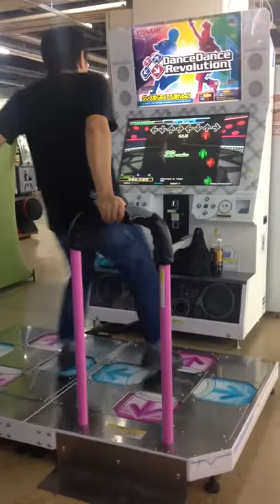dance dance revolution game japan